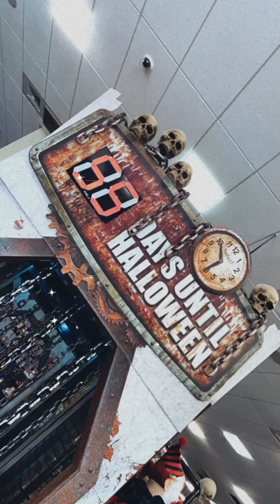Indistar || Instagram Stories || •09/06/2021•